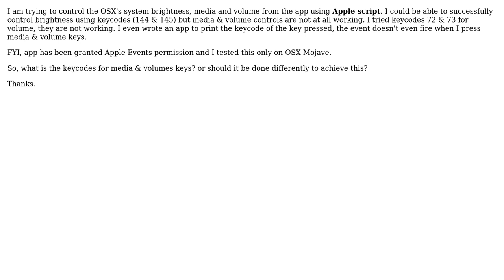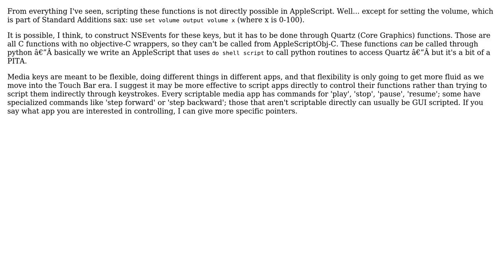What is the Keycodes of OSX's System Media and Volume Control keys?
With thanks & praise to God, and with thanks to the many people who have made this project possible! | Content (except music & images) licensed under CC BY-SA | Music | Images & others | With thanks to user Ted Wrigley user Adarsh Urs and the Stack Exchange Network Trademarks are property of their respective owners. You are responsible for your own actions.